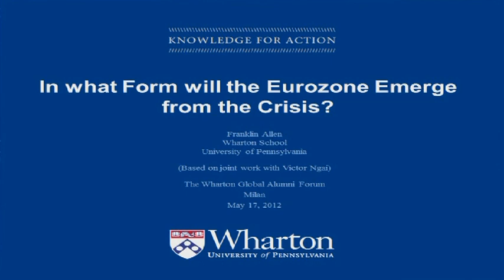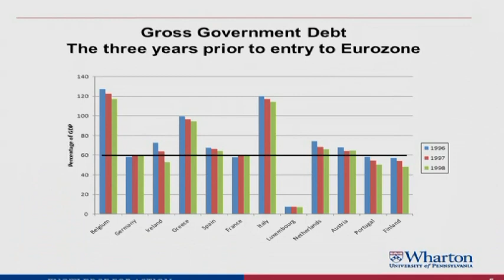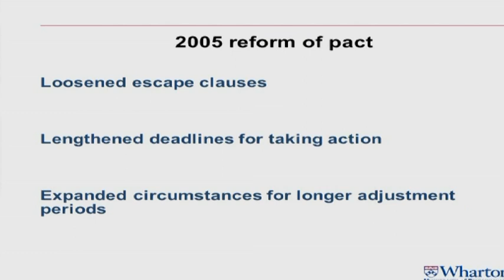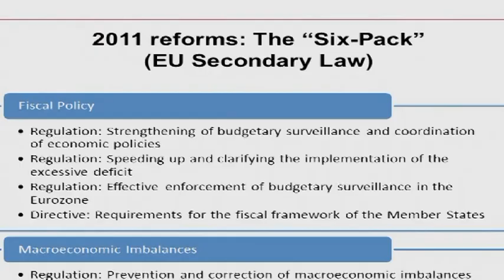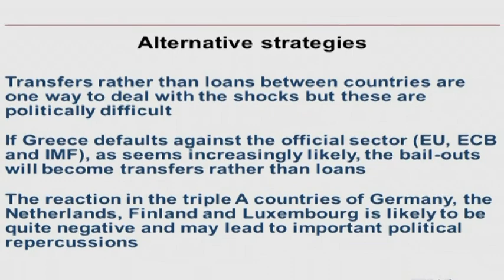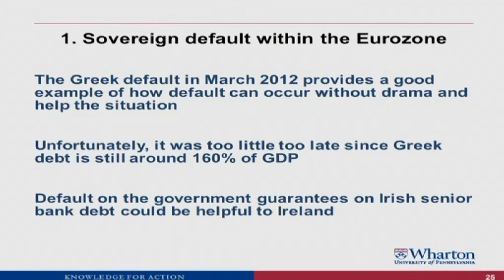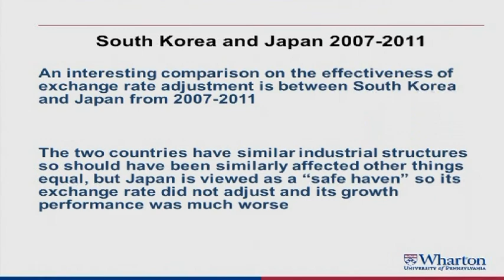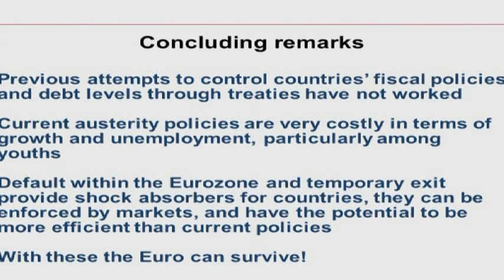In What Form Will the Eurozone Emerge from the Crisis?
Wharton finance professor Franklin Allen delivers a keynote address on the uncertain future of the eurozone at the Wharton Global Alumni Forum held in Milan, Italy on May 17 and 18.